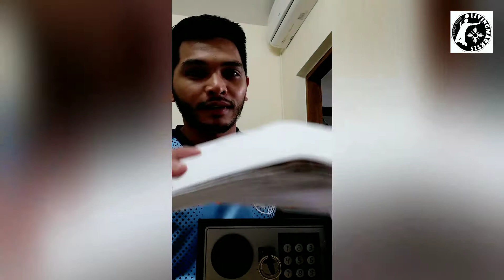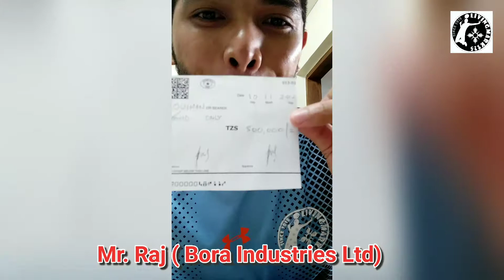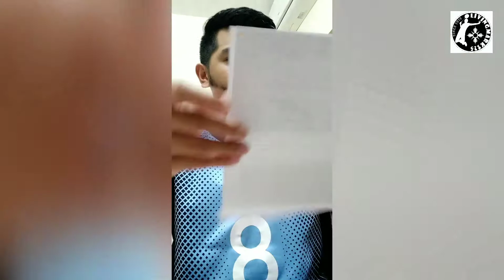A heartfelt thank you to all sponsors for the successful Badminton tournament 2020